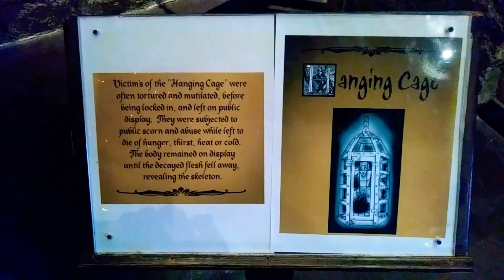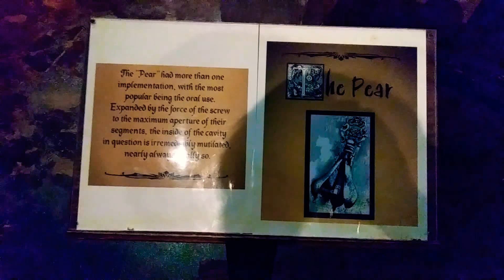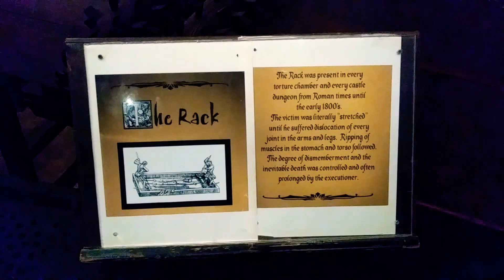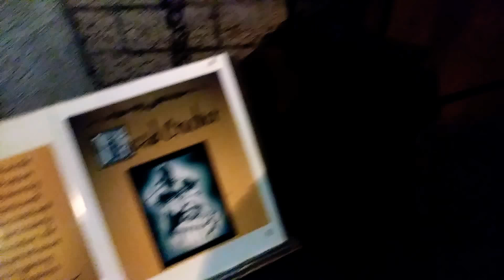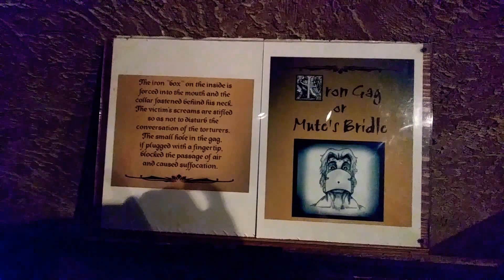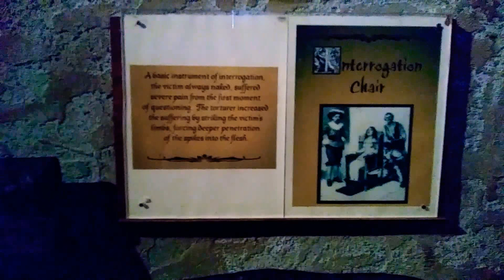Medieval Times Museum